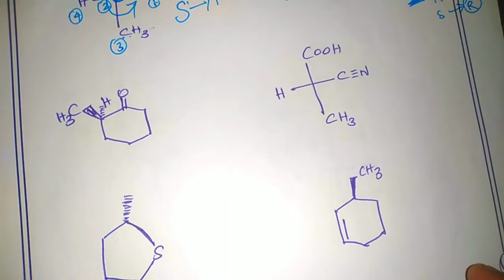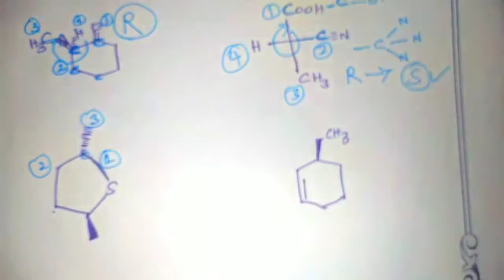**R & S Nomenclature part 2 video**Stereochemistry**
This video contains R and S Nomenclature variable examples solving part 2 video.it is helpful of NEET,JEE,TRB and CSIR chemistry students.thank you